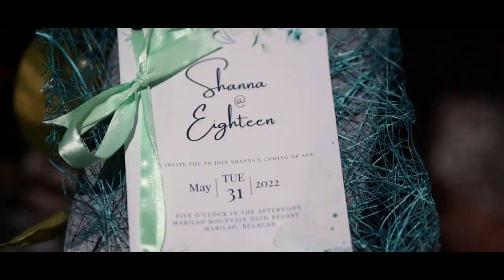Highlights of 18th Birthday of Shanna Debut | Shanna@18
SO THIS IS THE HIGHLIGHTS OF MY COUSIN DEBUT LAST MAY 31, 2022

NOT COPYRIGHT!!
SONG: Find My Way by: Isamar

HMUA: Richie Anne Julaya Marfil

TURN ON POST FOR A SHOUTOUT!

STAY SAFE AND ENJOY WATCHING EVERYONE!